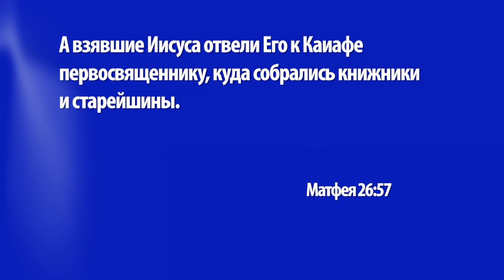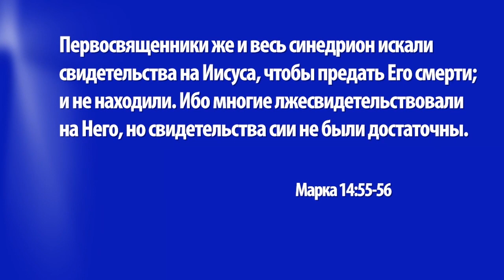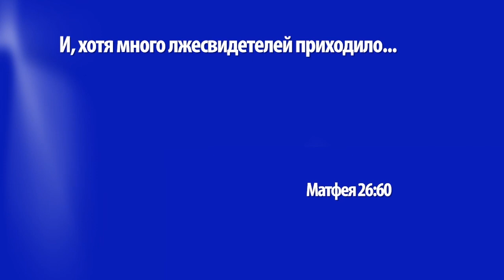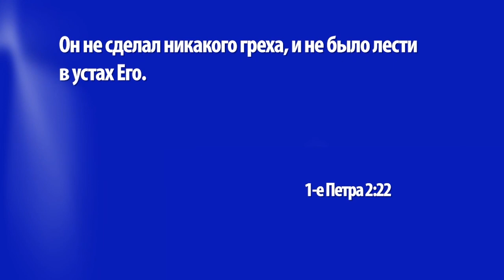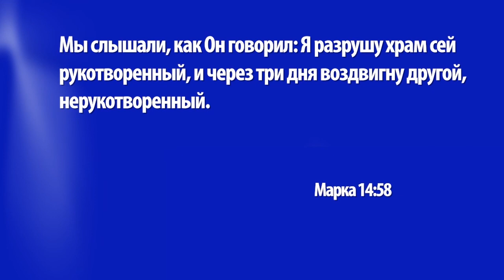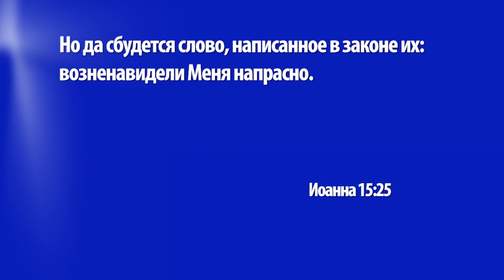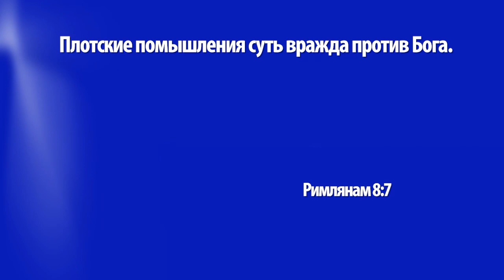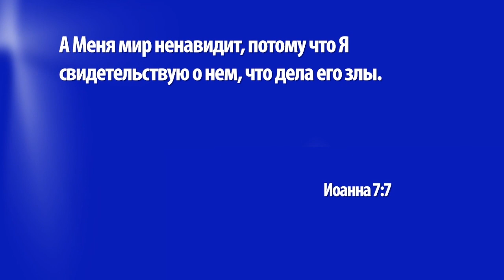НЕЗАКОННЫЙ ДОПРОС. №1 «Церковь Ковчег» (1321)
Тайный судебный процесс, проведенный среди ночи без всяких разумных обвинений, но уже с готовым приговором. Какие ассоциации приходят к вам, когда вы о таком слышите? Скандал? Заговор? Именно это и имело место, когда Иисус ожидал приговора после Своего противозаконного задержания. Но почему же этот незаконный допрос устроили прямо ночью? Откуда взялись такие обвинения? И почему с Иисусом вообще так поступили? Ответы на эти и другие вопросы вы узнаете прямо сейчас.